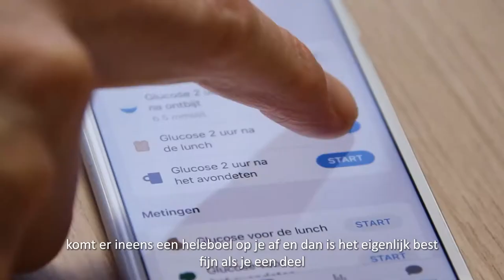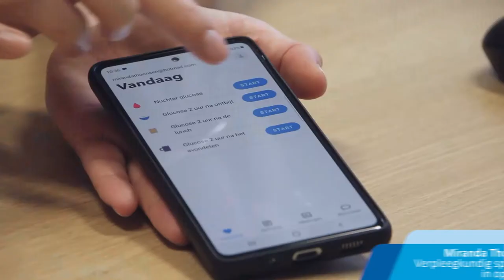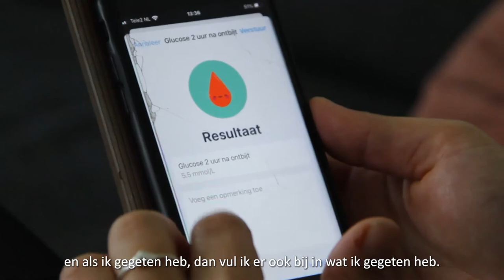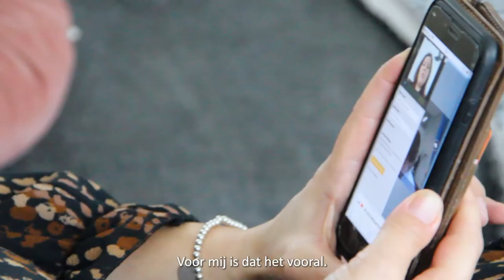Video CWZ Thuis app - diabetes en zwanger | CWZ Nijmegen